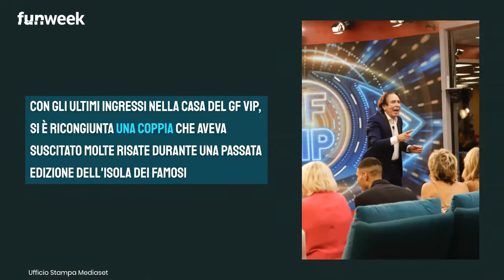GF Vip, la gaffe di Giucas Casella su Antonello Venditti e Amanda Lear: cosa ha detto su di loro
Giucas Casella è entrato nella casa del GF Vip e le sue gaffe impazzano in rete

LEGGI ANCHE:-- Amanda Lear risponde sulla questione 'prima era un uomo': cosa dichiara sulla sua identità sessuale